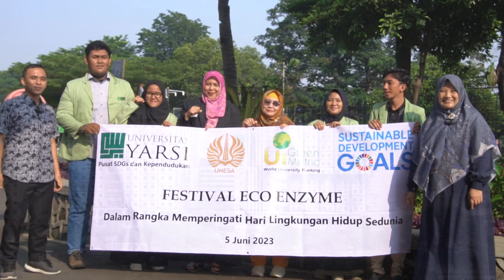Eco Enzym Universitas YARSI